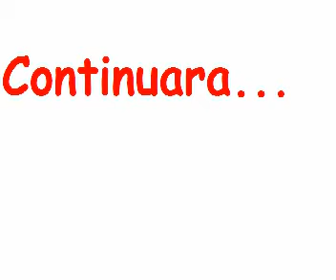Cuprex 3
tercer capitulo de la saga que cambió las ideas politicas e higienicas del mundo contemporaneo.